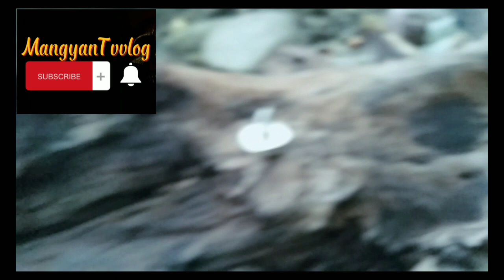Batong Nakabaon sa kahoy:kidlat nga ba??agimat